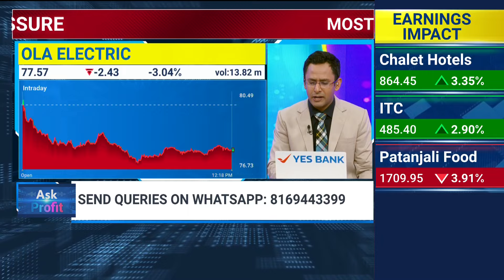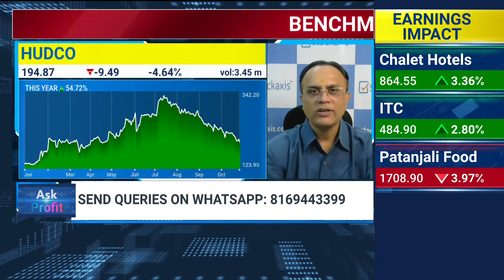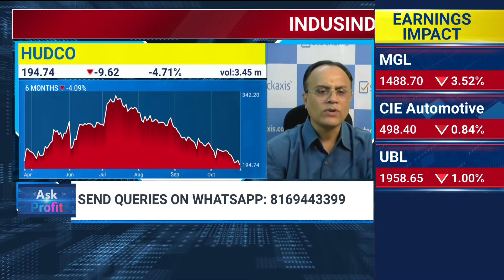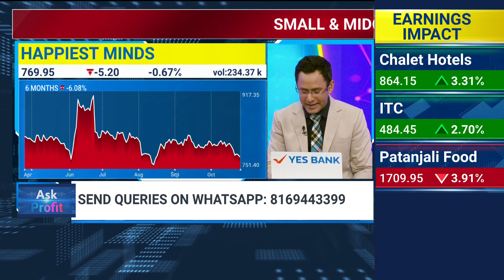Ola Electric: Should You Buy Or Sell Ola Electric Shares? | Experts Advice On Ask Profit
Should you buy or sell Ola Electric shares? Gain insights from expert analysis to help you make informed investment choices.